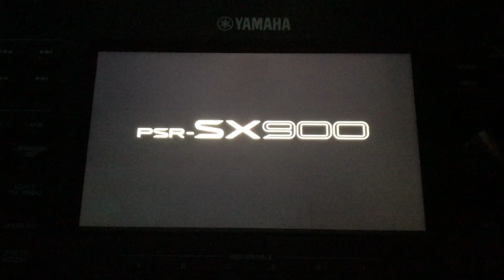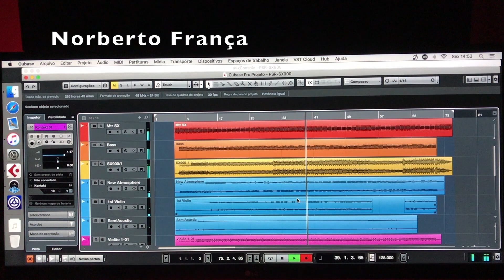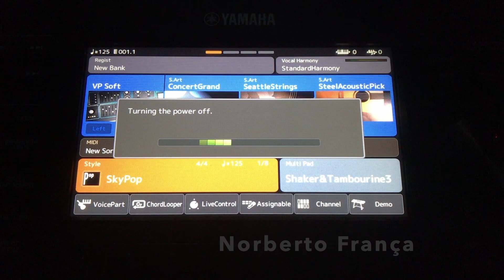Norberto França PSR SX900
Esse vídeo não é uma DEMO de teclado, é a narrativa de uma experiência usando um instrumento arranjador..
Sou Norberto França e estou usando o Yamaha PSR-SX900 em meu estúdio como base para composição, pré-produção e produção musical. Atualmente quem trabalha com compositores e trilhas sabe que em inúmeros casos o cliente precisa agilizar o processo para aprovação com a necessidade de ver(ouvir) o produto "quase pronto" mesmo antes do início da sua produção. É aí que entra o SX900 tem um conjunto de timbres de excelente qualidade, com styles de fábrica que já adiantaram muitas horas aqui estúdio. Não importa qual o seu estilo musical a variedade é as possibilidades são gigantescas no SX900.  Inicialmente não estou programando estilos ou baixando extras disponíveis da própria Yamaha, isso fica para um futuro próximo... estou utilizando os styles originais apenas com acompanhamento de bateria/percussão(1 e 2), baixo(3) e metrônomo(4) nas quatro saídas do PSR-SX900, gravo simultaneamente no Steinberg CUBASE os 4 canais, gravo canais adicionais com outros timbres e instrumentos reais ou não, ponho vozes e edito no próprio Cubase para só depois finalizar a master no Steinberg Wavelab. As possibilidades são muito maiores do que as que estou fazendo no momento e englobam ainda recursos MIDI, vocoder, harmonizer, samples, etc... É possível controlar via MIDI outros instrumentos pelo PSR-SX900 e utiliza-lo como Master Controller no estúdio, é uma estação de trabalho expansível com 1Gb de Flash RAM interna, os recursos herdados do Yamaha Genos eu recomendo que os colegas pesquisem nos vídeos da própria Yamaha e de inúmeros músicos que estão adquirindo esta máquina pelo mundo. Grande abraço e Deus te abençoe!